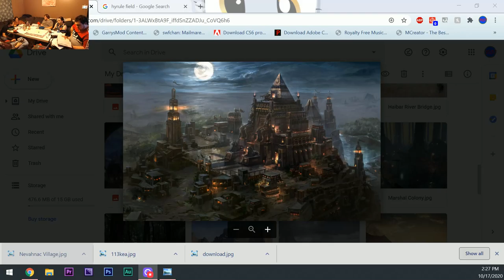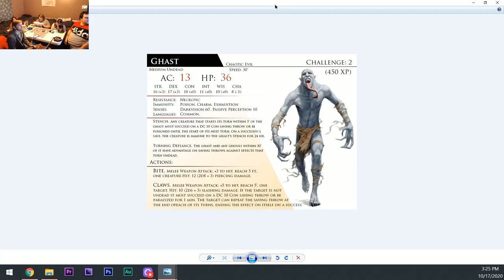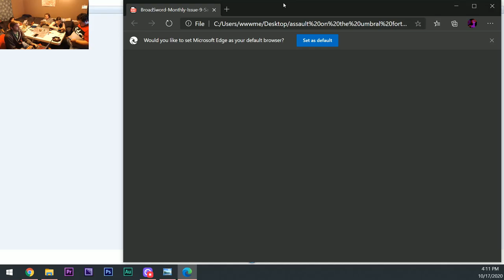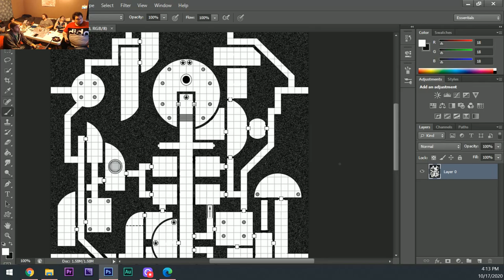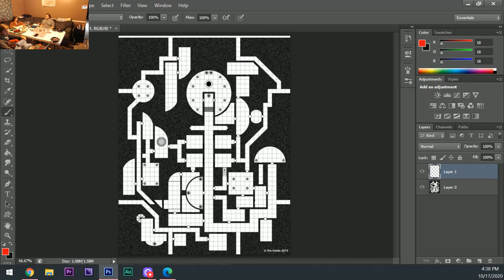DnD With Friend Part9 (The Kings Punishment)